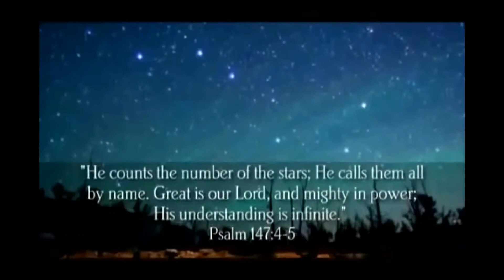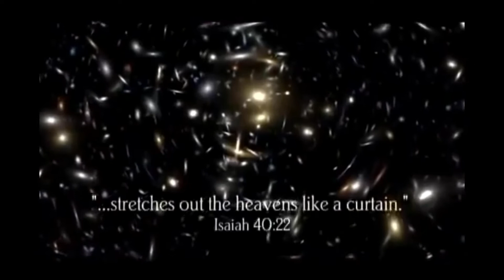vlesson #3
Awe & Wonder